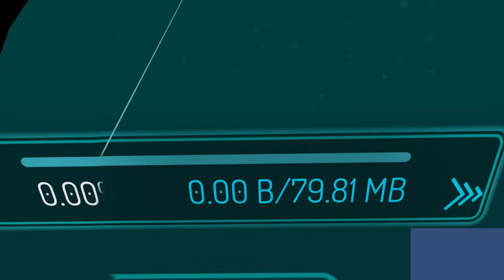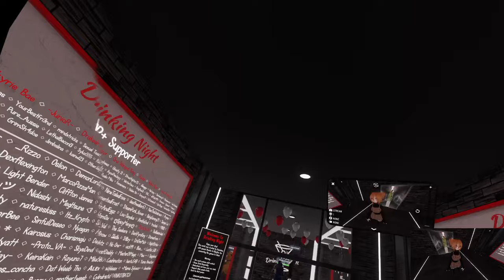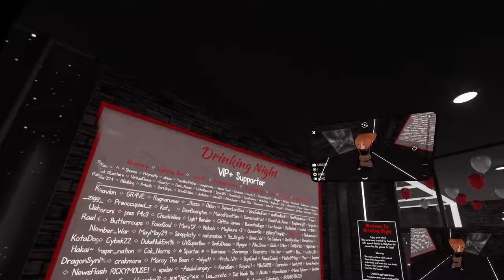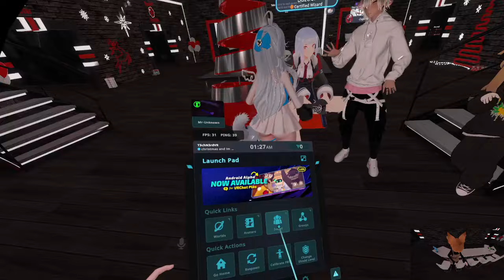Drunk on vrchat for Christmas 2023